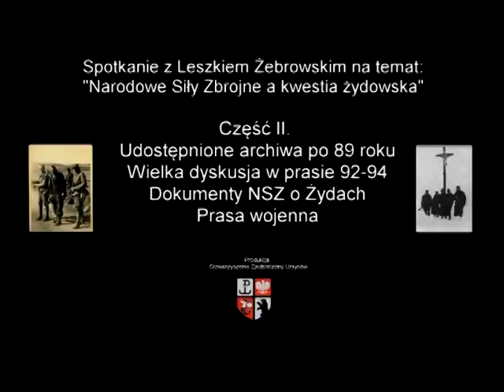Narodowe Siły Zbrojne a kwestia żydowska Wykład Leszka Żebrowskiego 2/4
Wykład historyka Leszka Żebrowskiego "Narodowe Siły Zbrojne a kwestia żydowska .Spotkanie miało miejsce 17.02.11 w klubie N44 w Warszawie,i odbyło się pod patronatem Związku Żołnierzy Narodowych Sił Zbrojnych oraz stowarzyszenia patriotycznego Zjednoczony Ursynów.
Produkcja,montaż i muzyka Zjednoczony Ursynów.